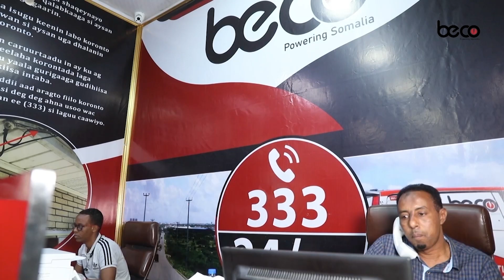“Farmaajo wuu ogyahay in aan dib loo dooraynin" Garyaqaan sare Dr.Mukhtar Nuur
“Farmaajo wuu ogyahay in aan dib loo dooraynin, balse waan in laga soo saaraa Villa Somalia” Garyaqaan sare Dr.Mukhtar Nuur